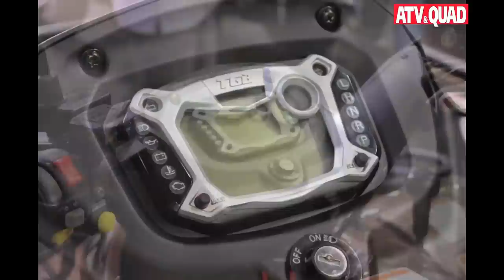Sattes Kilo ATV: TGB Blade 1000 V2 kommt im Herbst 2015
Taiwan Golden Bee bringt ein neues Top-Modell: Die TGB Blade 1000 V2 kommt im Herbst 2015 mit Zweizylinder-Triebwerk und einem Hubraum von tausend Kubik; Video-Sequenzen von MotoAuto - Jak na to :-)